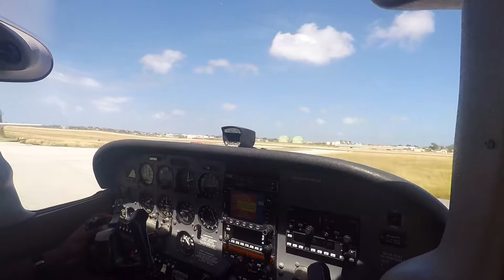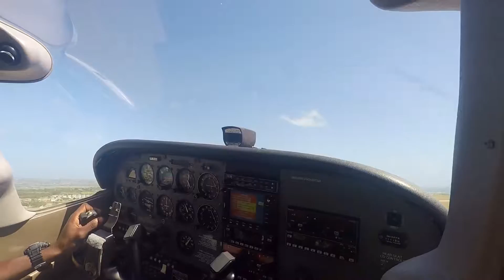Cessna 172 - FIRST SOLO FLIGHT! | GoPro HD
After several hours on the C152 it was time to transition to the bigger, more powerful Cessna 172. This is my first solo flight on the type on a beautiful, windy day in Barbados (TBPB).

Private pilot training